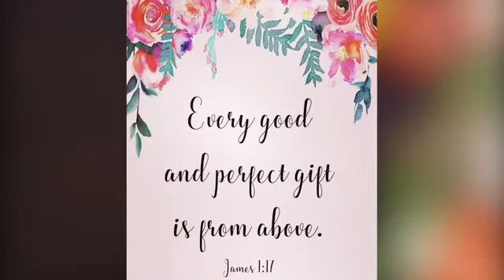2nd Easy Delicious Meal Using ONLY MICROWAVE! | Easy Cooking Tutorial | IEnjoyCooking | Tagalog